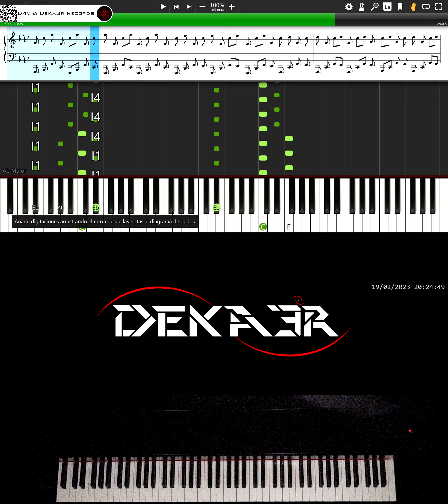🔴 IRL 🎹 RUNNER • CREACIÓN DE SU DIGITACIÓN, MNEMOTECNIA Y ESTUDIO PARA PIANO